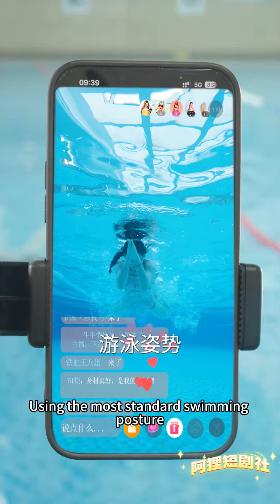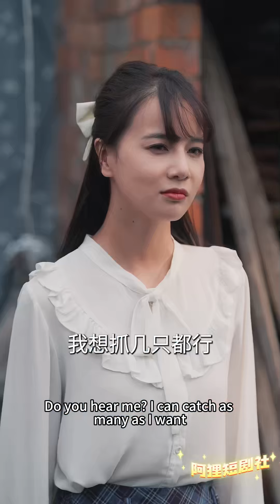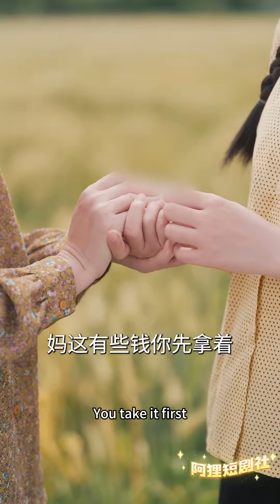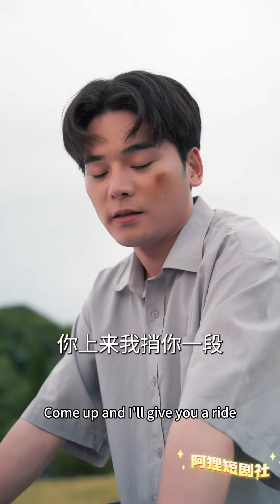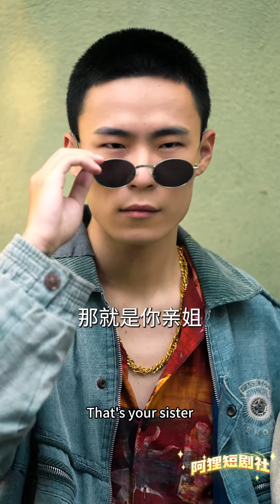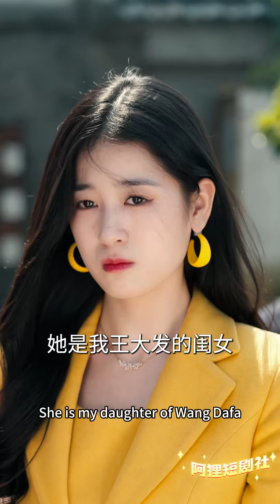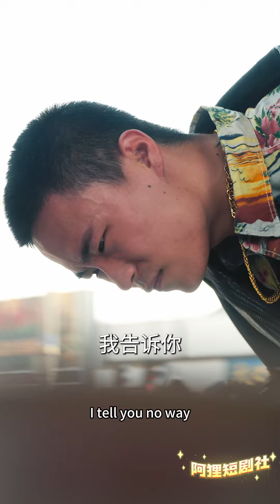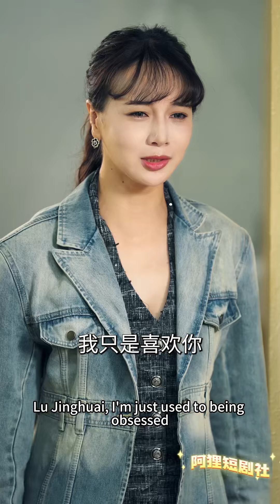[Multi SUB] 美女主播泳池遇色狼发生意外，眨眼间重生在八零年代，智斗绿茶，带领全村脱贫致富 都市 美女 最火短剧推荐 短剧全集 《我在80年代乘风破浪》|【阿狸短剧社】